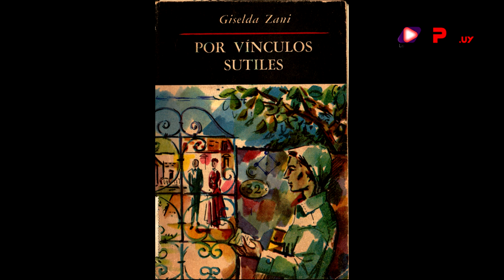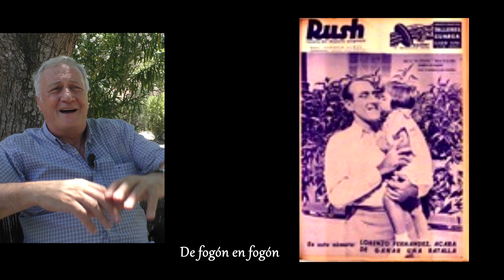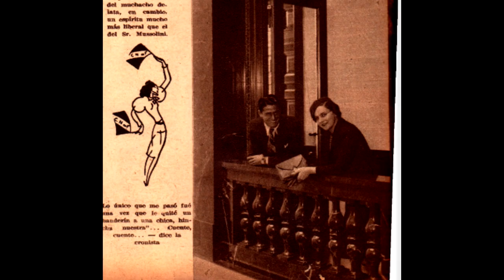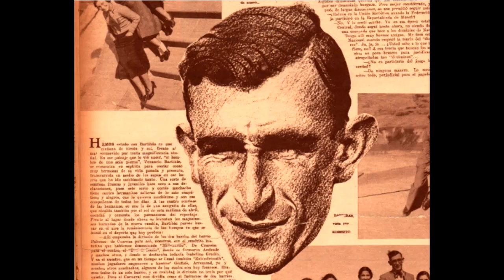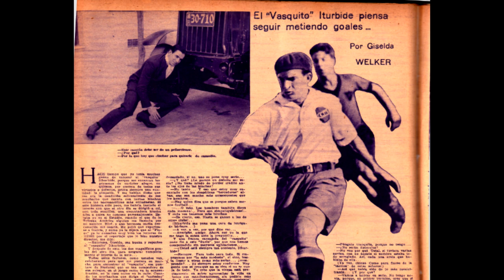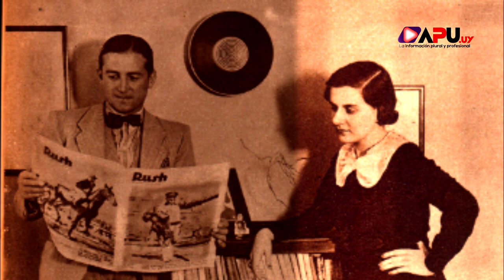Giselda Zani. Olvidada cronista deportiva en los 30, poetisa, fotógrafa, novelista, critica de arte.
El Prof. Alfredo Alzugarat es investigador de la Biblioteca Nacional y viene investigando el archivo de Giselda Zani. Como resultado preliminar se está desarrollando una exposición virtual que puede verse en la pagina web del organismo sobre literatura uruguaya y el futbol.
Giselda nació en Génova en 1909, sus padres emigraron al Uruguay donde desplegó su carrera de poetisa, novelista, fotógrafa y cronista deportiva.
De buena posición económica, muy viajera, con dotes literarios afines a las vanguardias futuristas y afin al comunismo tuvo vínculos con lo mas prestigioso del círculo de intelectuales del Rio de la Plata.
Es sobre el rol de periodista deportiva que desarrollamos esta charla para el Portal de APU.uy y De fogon en fogon.
Un rol olvidado que desarrolló para la revista RUSH que se editaba semanalmente en 1934.
La historia de Giselda tiene muchos misterios aun sin revelar, pero ha quedado una obra editada y buena parte de las entrevistas que realizó para la Revista Rush que pueden verse en el sitio de ANAFORAS y en el sitio de la Biblioteca Nacional.
Falleció en Mendoza en 1975.